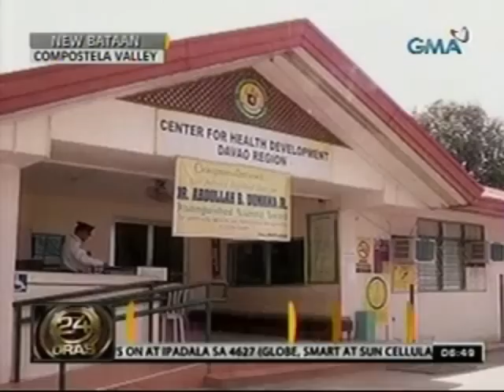24Oras: Kalusugan ng mga nasalanta ng Bagyong Pablo, tinutugunan ng DOH